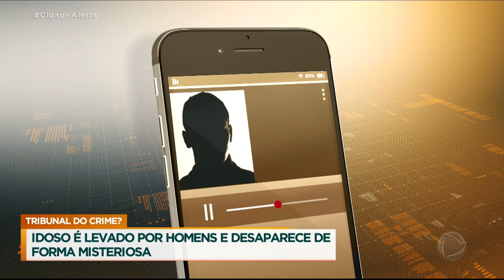Idoso desaparece e a suspeita é de que ele tenha sido condenado pelo "Tribunal do Crime"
João Pereira dos Santos, de 68 anos, sumiu no começo de novembro, em uma área rural de 2020. Ele teria sido levado por homens em um carro e nunca mais foi visto. Para a família, ele foi morto por uma disputa de herança: a filha da ex-companheira teria inventado uma história denunciando para os membros de uma facção que João teria abusado de sua filha de 11 anos.